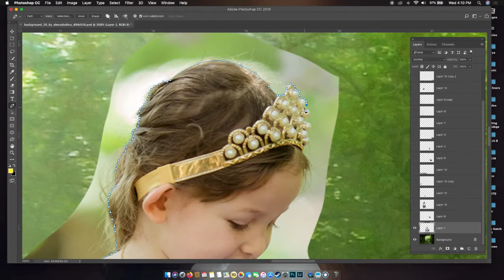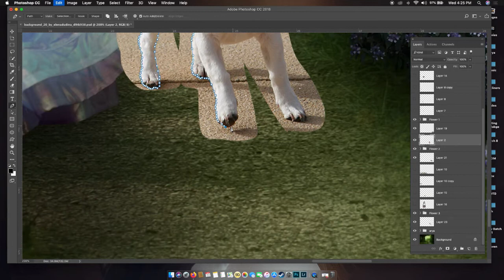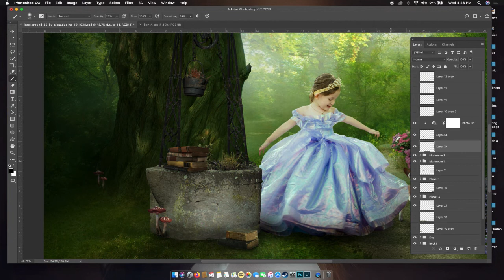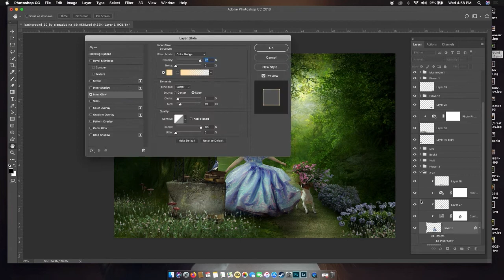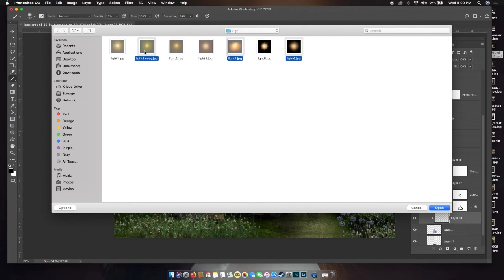Bestfriends Speed Art